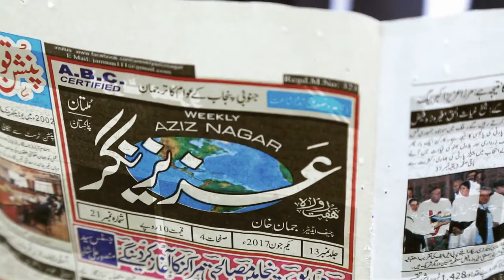Awaz with Naveed Rana - Advocate Supreme Court of Pakistan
keeps you updated from District Courts and High court Multan and around the south Punjab. We provide community issues news, credible personalities interviews and reliable opinions, news reviews in Full HD.

Awaz with Naveed Rana
ADVOCATE SUPREME COURT OF PAKISTAN